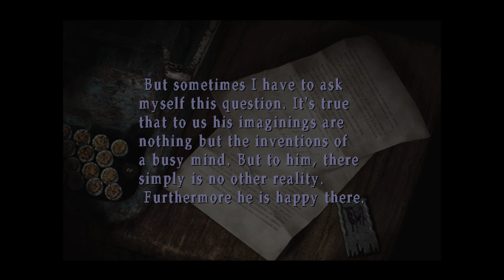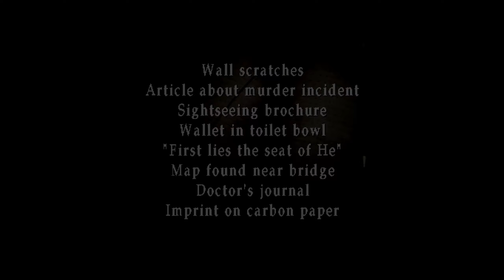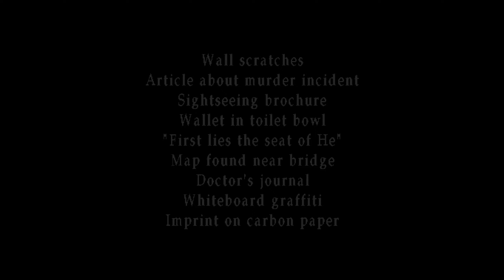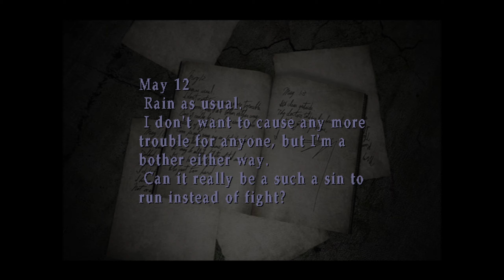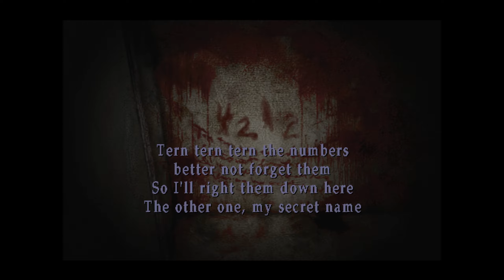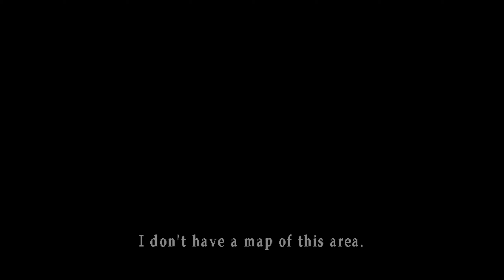Silent Hill 2 Longplay: Episode 3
I get stuck in a hospital for way too long, and James gets incredibly intimate with the pyramid guy.

For Gooboo